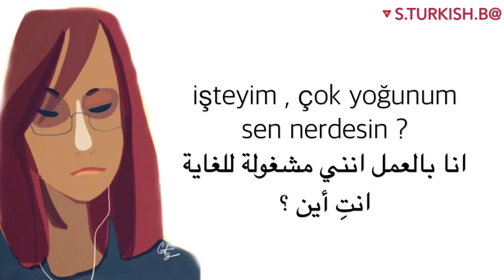تعلم التركية | انا اطبخ المعكرونة 😜🍝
انستقرام s.turkish.b
توتير s_turkish_b
 سناب s_turkishb